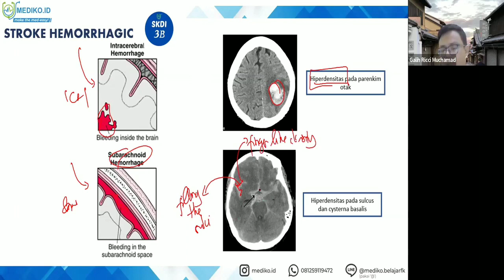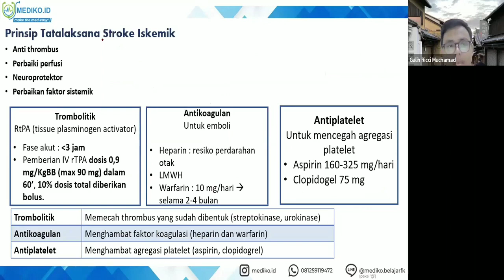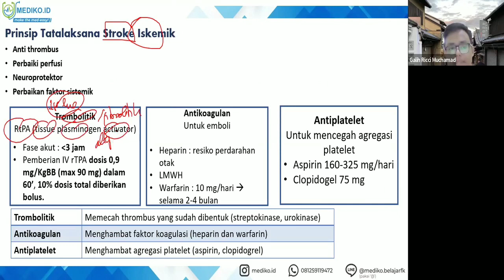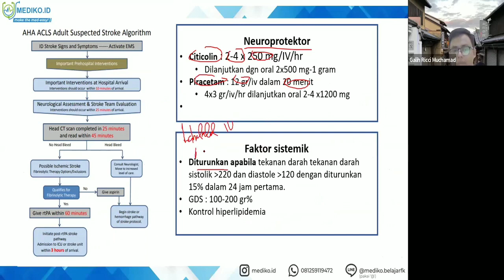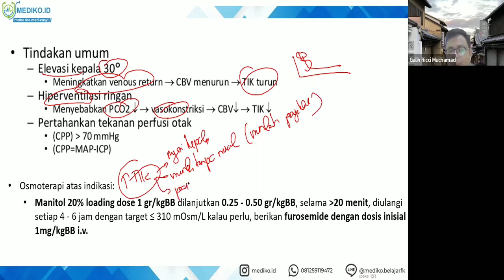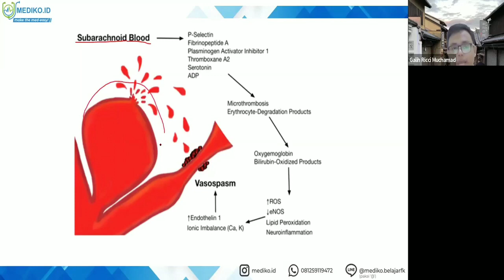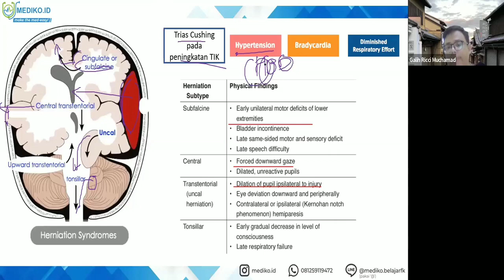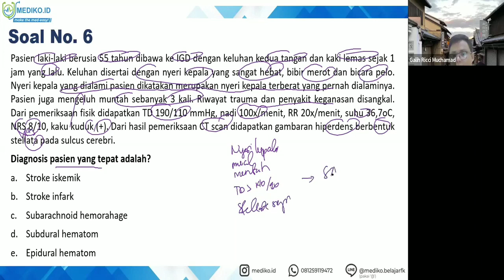#4 Bimbingan UKMPPD Neurologi (Sistem Saraf) - Materi Kedokteran dan Kesehatan